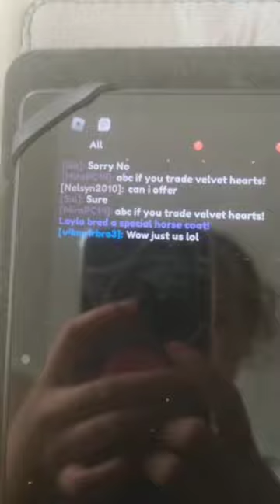trying to breed a palomino dapple Fri! (wild horse islands)